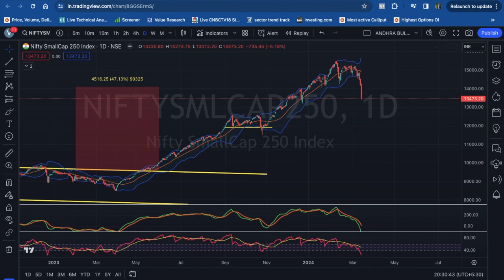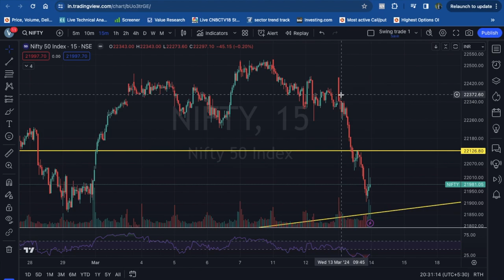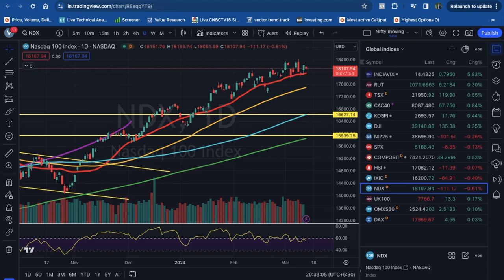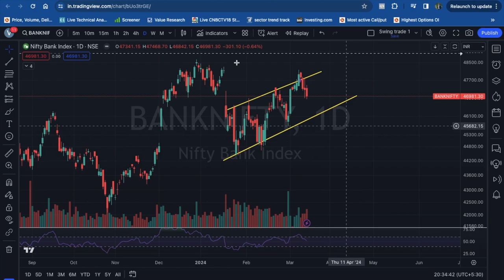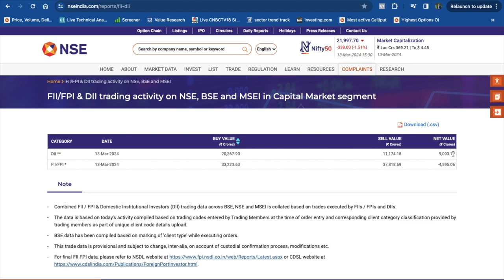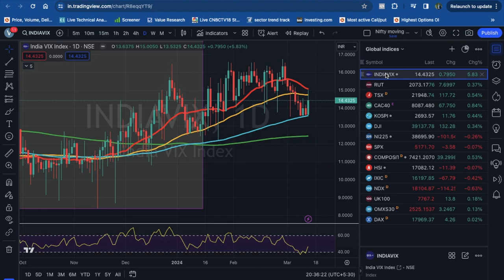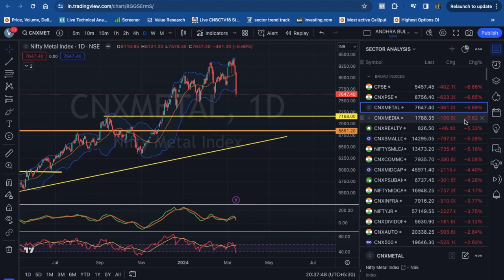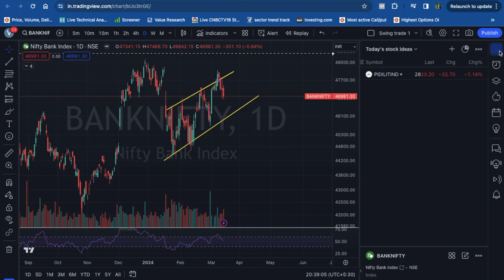Small caps are under pressure?